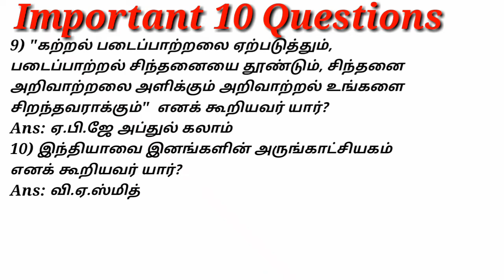Important 10 Questions